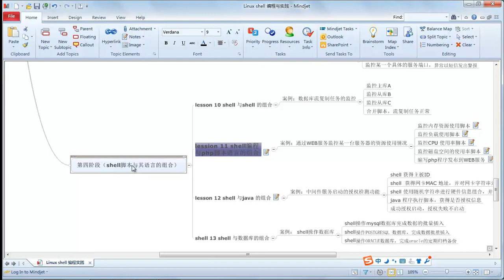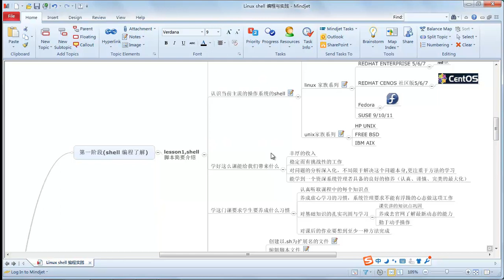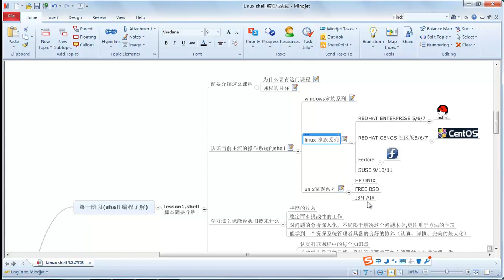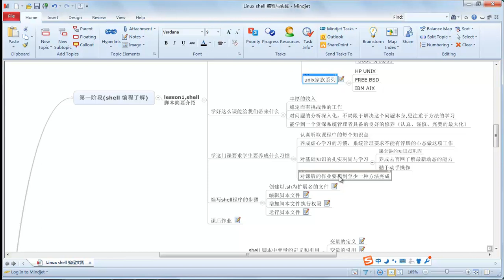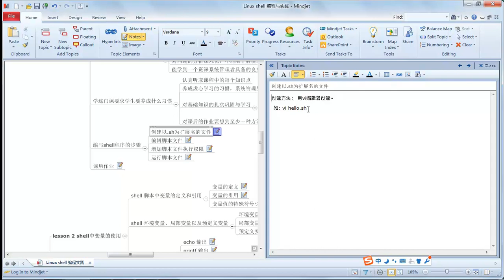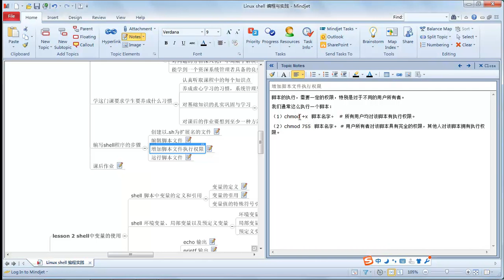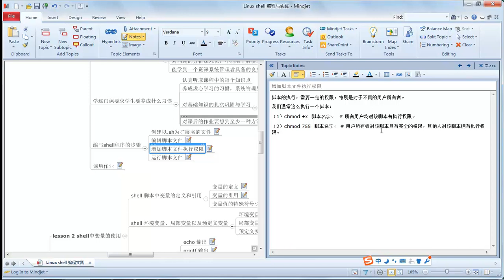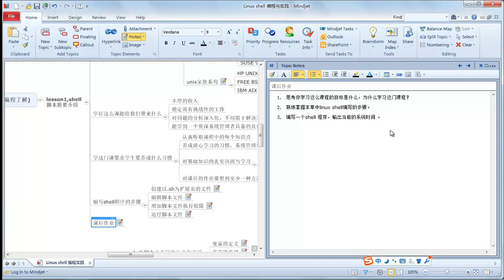Linux SHELL编程与实践1 shell脚本简要介绍